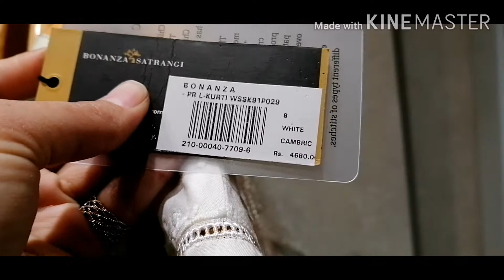Stylo sale 2020 51%Off /high heels 👠 only Rs, 500/Bonanza sale 50%Off by beauty of life